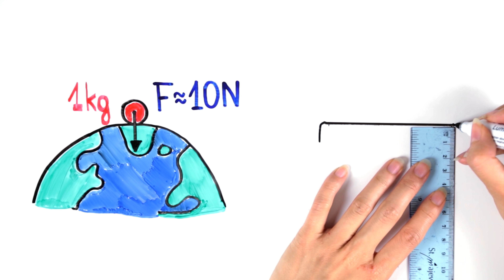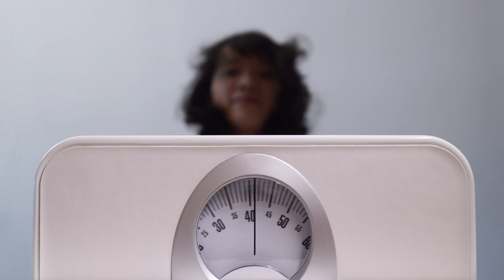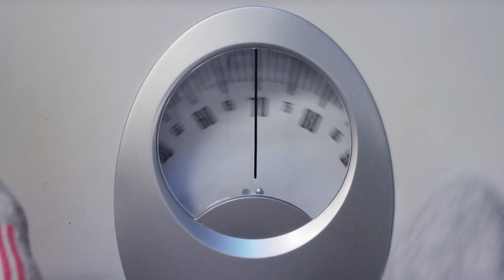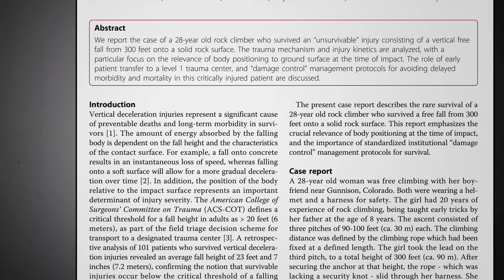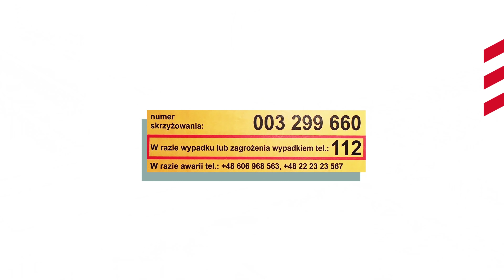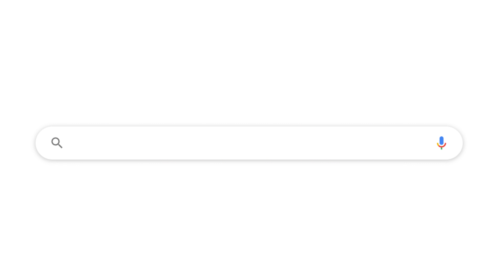Co robić, gdy utkniesz na torach?!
Jak zachować się w sytuacji awaryjnej, gdy nasz samochód stanie na środku przejazdu kolejowego? Z jakimi siłami mamy do czynienia przy zderzeniu z pociągiem i do czego możemy to przyrównać?
Nasz film powstał w ramach akcji edukacyjnej